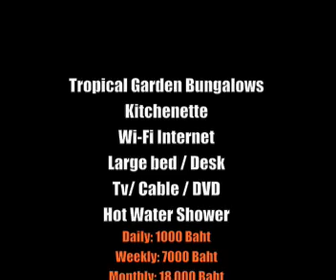Tropical Garden Bungalow by Tiger Muay Thai, Phuket, Thailand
Phuket Thailand, The bungalows are located directly next to Tiger Muay Thai and MMA training camp and popular accommodations for guests staying at the camp and are a part of the Baan Suwaan Resort. Guests have use of the swimming pool, wi-fi internet, and maid service 2 times each week. 7000 baht week or 18,000 baht per month.